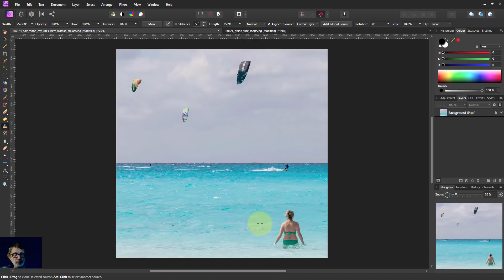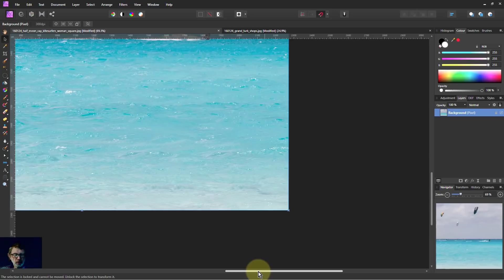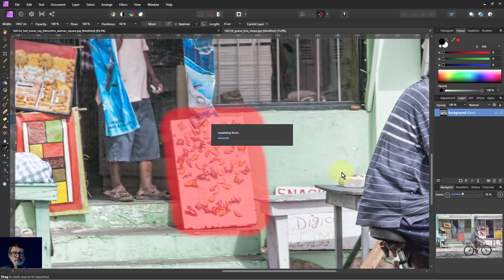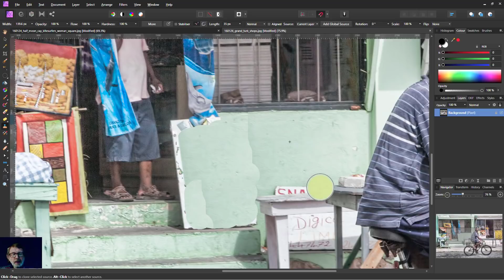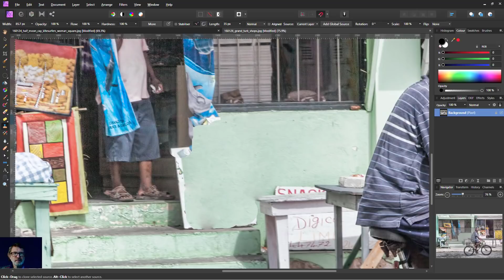The Healing Brush (vs. Clone Brush and Inpainting Brush) in Affinity Photo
The Healing Brush in Affinity Photo  is a kind of halfway house between the classic Clone Brush and the 'AI' Inpainting Brush. Here's how to use it and when it can be used in support of more complex cloning activity.

The web page for this video is here (with links to related videos)